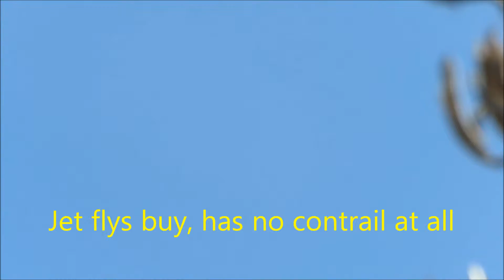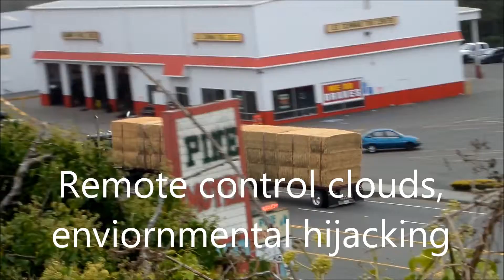9-28-15 Artifical Fog Humboldt Bay Ca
Geoengineering, environmental hijacking.